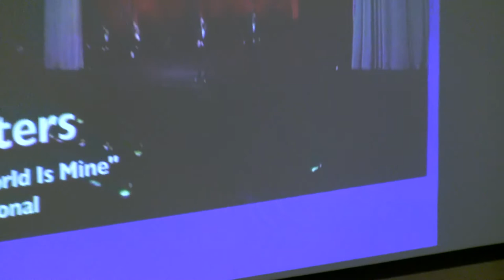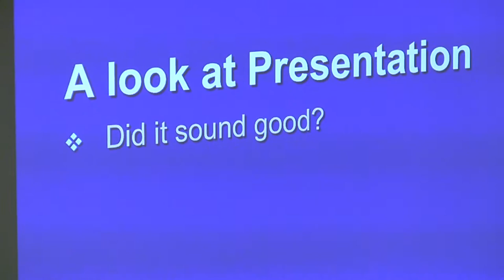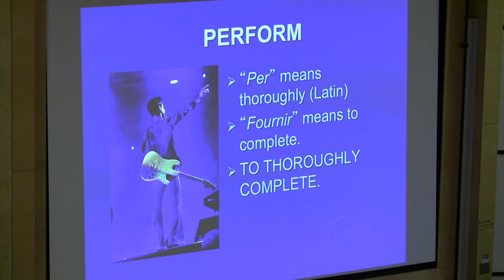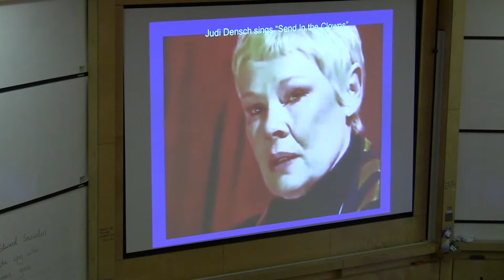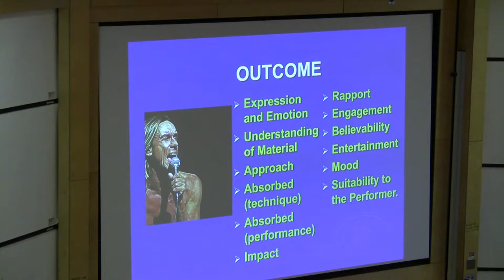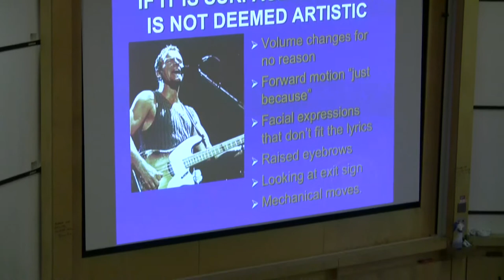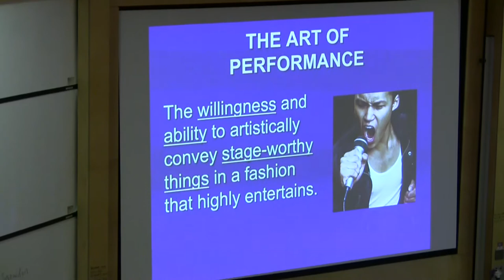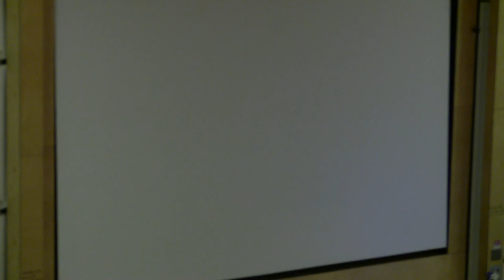HC 2013 - Sandi Wright - Presentation for Dummies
Sandi Wright at Harmony College 2013 on Presentation for Dummies